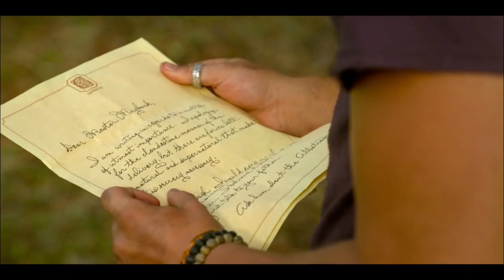Outer Banks Season 4 Part 1 Shocking Twist! Still Has A Big Death Issue To Solved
Following the death of Big John in the Outer Banks season 3 finale, I thought that the show wouldn't fall back into its old ways, but I was wrong.
TIMESTAMPS
0:00 Intro
Our channel is about Films Reviews. We cover lots of cool stuff such as Breakdown, Recap, and Ending Explained